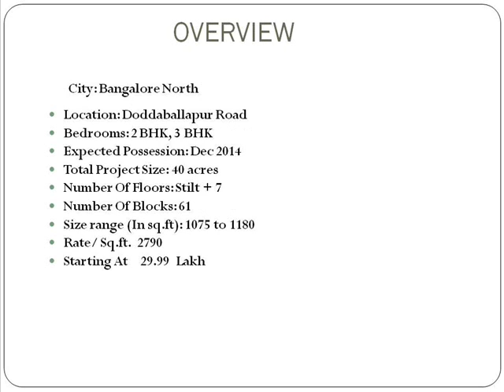Provident Welworth City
Provident Housing Limited Welworth City is a Residential Flats located in Doddaballapur Road, Bangalore North, Bangalore. It is proposed to be completed by Dec 2014 . It's one of the latest projects by Provident Housing Limited.